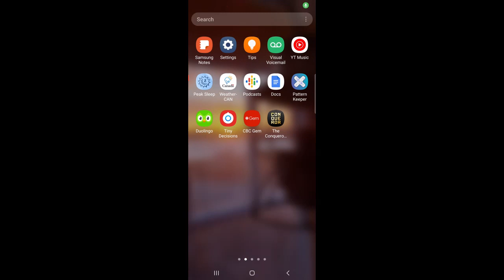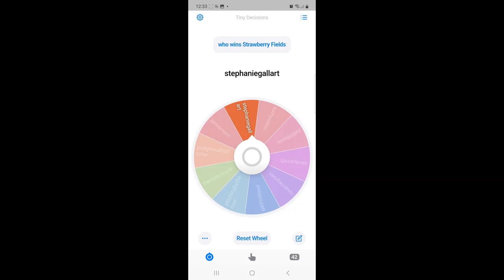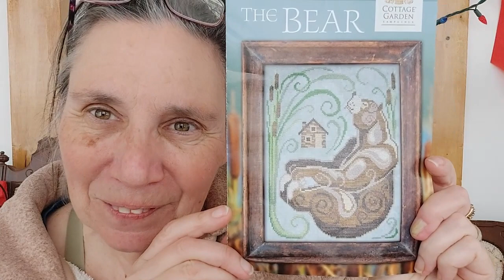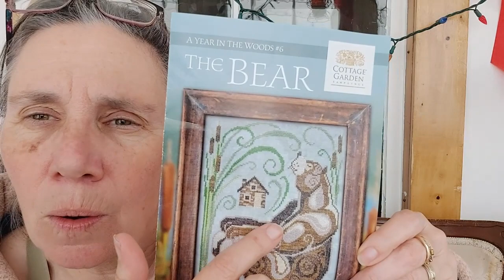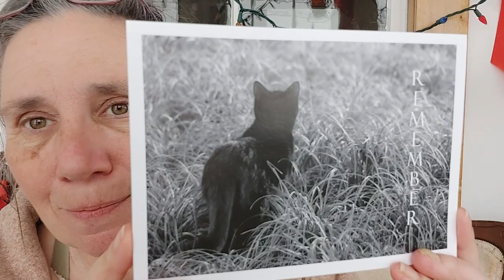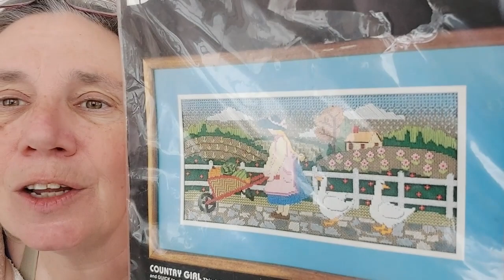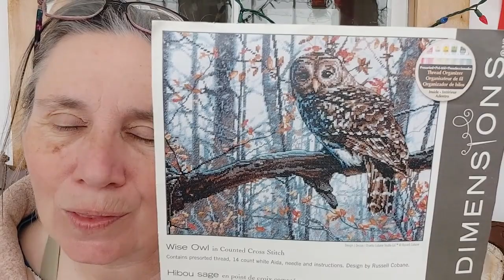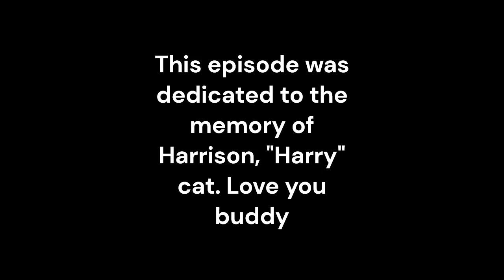Flosstube #58: For Harry Cat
Flosstube where I show 3 finishes. 2 new starts and a few WIPs.

Projects I show, freebies that you can find:
Tree series is Victoriasamplers
Flower series is Ellen Mauer Stroh Flower of the month. Google "free monthly flower cross stitch EMS"